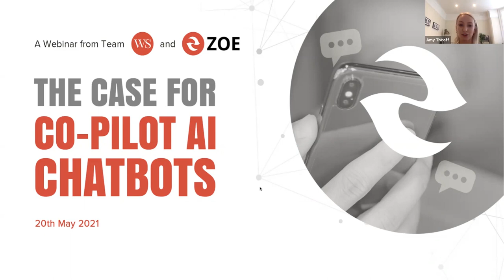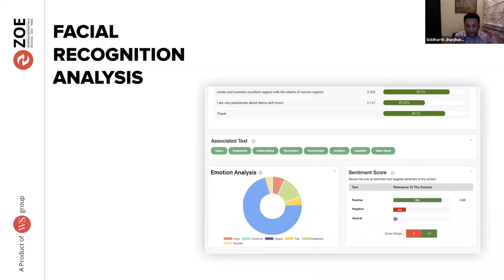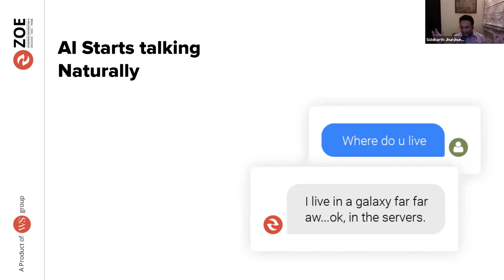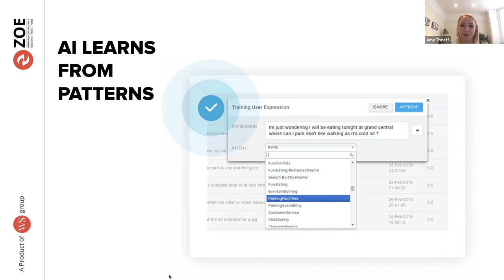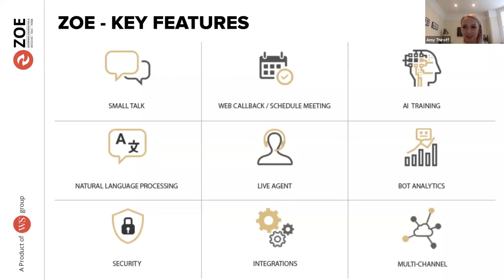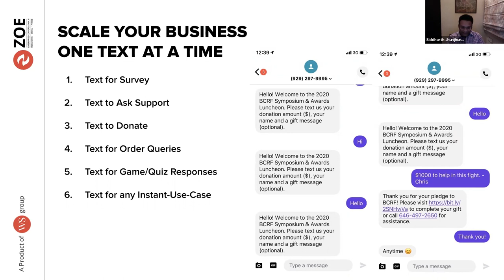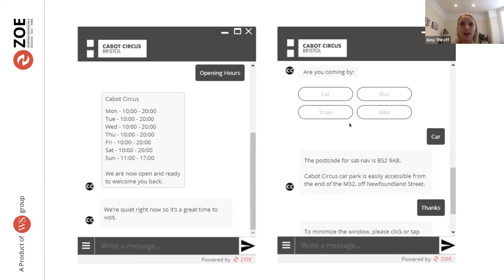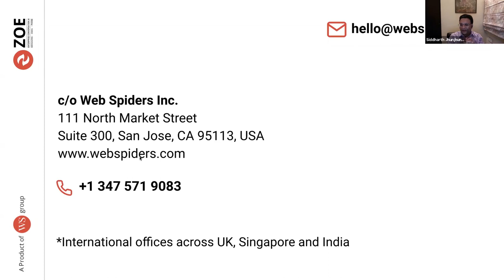The Case for Co-pilot AI Chatbots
Conversational AI is now a critical part of any company’s customer service and sales strategy, but is your chatbot up to par?

Most chatbots are anything but smart - capable of understanding the simplest phrases and providing canned responses. Join this webinar to see how Human + AI training is creating a breed of smarter chatbots capable of over 95% accuracy and natural-sounding conversations.

Here’s what you will learn:

• The Value of AI Trainers and Human-in-the-loop
• What is Human + AI training?
• How are chatbots trained in real-time?
• Why chatbot accuracy matters to your customers.
• Real-life case studies and best practices

Speakers:
• Siddharth Jhunjhunwala, CEO, WS Group
• Amy Thiroff, Event Host & Customer Success Manager, WS Group